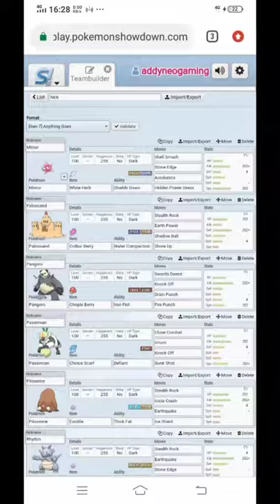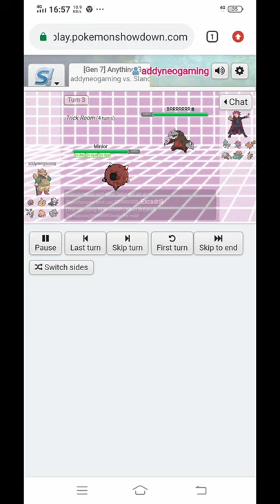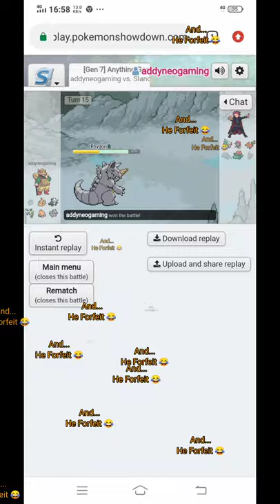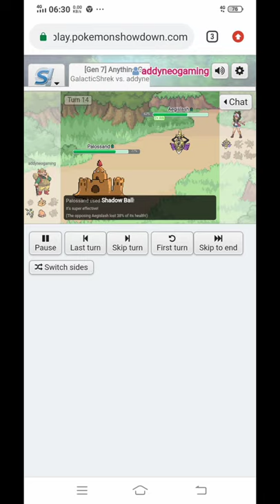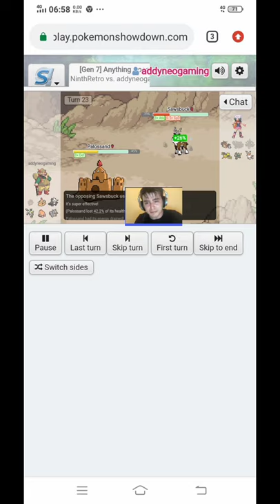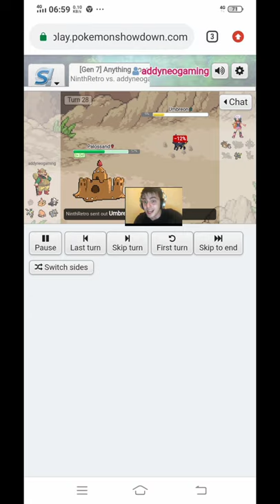I Didn't Expect PALLOSAND Can be This Good in Pokemon Showdown || NU Tier Pokemon Showcase Part.6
Hello!
I'm back with NU Tier Pokemon Showcase Videos.

This time my pokemons are Pallosand act as All Rounder, Rhydon act as disguised sweeper, Passimian act as attacker and pivot, Pangoro act as a sweeper, another minior act as sweeper, and Piloswine act as tanker.

This team is really good, its a little bit tricky but super fun!